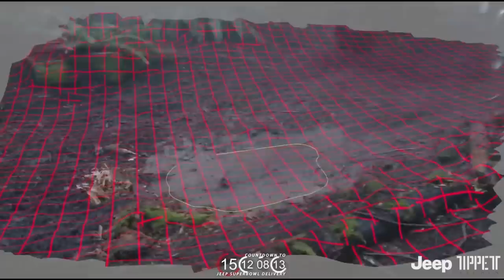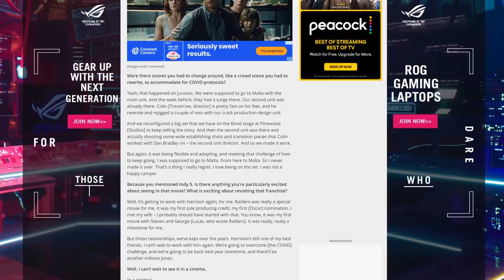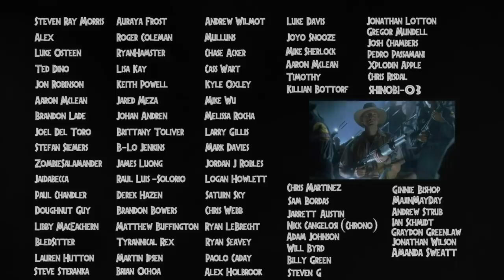New Jurassic World: Dominion Update From Frank Marshall! - Actor Explains Why He May Not Return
Jurassic World: Dominion ran into some difficulty filming its Malta scenes in Eurpoe. Here Frank Marshall explains how Colin Trevorrow quickly adapted to the situation and Andy Buckley also tells us why he may not return in the film. No confirmation just yet on what kinds of Dinosaurs were actually used in Malta but hopefully we will know soon! Hope you all enjoy! :D